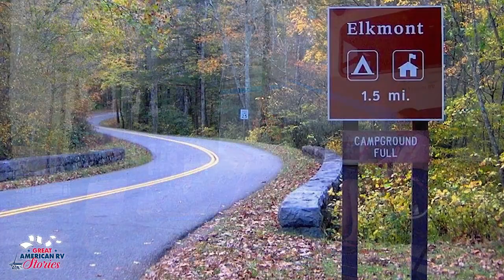The Dyes | Great American RV Stories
"𝐎𝐧𝐜𝐞 𝐲𝐨𝐮 𝐠𝐞𝐭 𝐢𝐭 𝐚𝐥𝐥 𝐡𝐨𝐨𝐤𝐞𝐝 𝐮𝐩, 𝐢𝐭'𝐬 𝐣𝐮𝐬𝐭 𝐫𝐞𝐥𝐚𝐱𝐚𝐭𝐢𝐨𝐧 𝐭𝐢𝐦𝐞!"

Brad & Sonja Dye are living RV life to the fullest in their Venture RV Sonic travel trailer. It's helped them not only save money on travel expenses but also enjoy more quality time together at camp.

Interested in sharing our own Great American RV story? We want to hear about it!